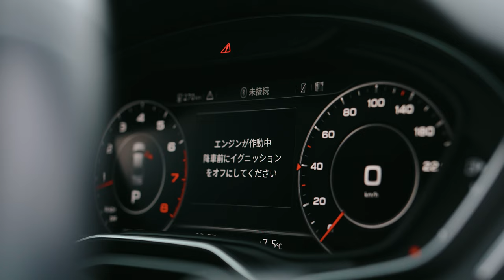ОБЗОР AUDI A4💥 АУДИ ПО НОРМАЛЬНОЙ ЦЕНЕ!😍 ЛУЧШИЙ АВТОМОБИЛЬ ДЛЯ ГОРОДА?🤔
2024 год начинаем с обзора европейского автомобиля - Ауди А4! Оценим внешность и интерьер данного автомобиля, заглянем пол капот, сравним с конкурентами и обсудим, можно ли брать праворульных европейцев. К тому же, затронем тему цен и разберемся, что можно привезти на сегодняшний день в районе 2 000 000 рублей.

Тайм-код:
0:00 Что в выпуске?
0:38 Встречайте Audi A4
2:02 Европейцы на правом руле
3:30 Экстерьер
6:21 Техническая часть
9:24 Интерьер
14:04 Второй ряд
15:01 Багажник
15:44 Выводы
16:43 Конкуренты

Наши партнеры
Детейлинг центр Синдикат

Адрес: г. Владивосток, Проспект Острякова 49

Спасибо Syndicate Detailing Studio за предоставленное место для съёмок🔥